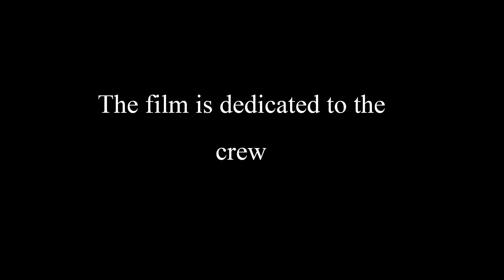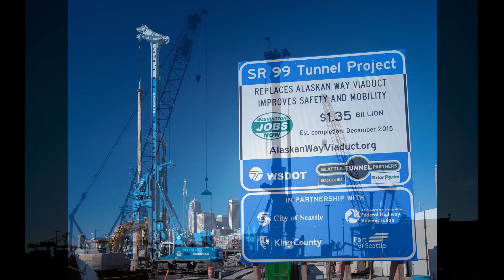Alaskan Viaduct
Alaskan Viaduct Replacement